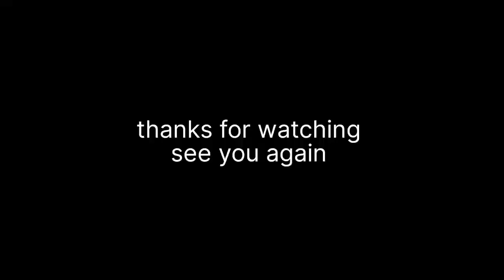shivu's vaal pakavava....and 5 days holiday in vedu's school...utraayan vibes...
I am actually dentist...completed dentistry from karnavati school of dentistry from gandhinagar .
currently practicing in my home town, om dental care,gondal.
I have done primary , secondary education from madhav school gondal and higher secondary
school education from sardar vallabhbhai patel
school,gondal.
 I have completed my undergraduation in 2011
 since 2011 I am practicing in gondal ...

 my aim for making vlog is to make others life easy and helpful to others ...same time recollecting our culture...and providing motivation to the people..
thanks for reading this and watching my videos.